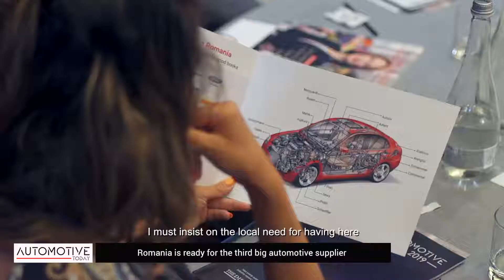Paula Pirvanescu, State Secretary, Ministry for Business, Trade and Entrepreneurship@Automotive Foru